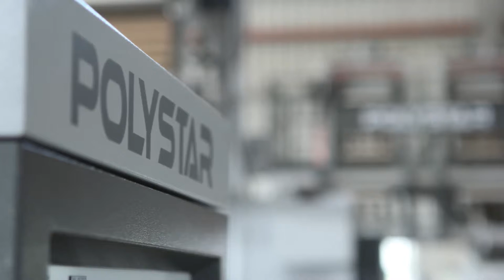Plastic bag film extruder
Plastic bag film extruder - Model HA55-1000
Polystar (Taiwan) - Original manufacturer of Plastic bag film extruder

1. Plastic bag film extruder for making 1000mm max. film.
2. Plastic bag film extruder with capacity about 85 kg/hr.

Polystar is a professional manufacturer of Plastic bag film extruder in Taiwan. We design Plastic bag film extruder based on every customer's requirement. Polystar Taiwan produces a wide range of Plastic bag film extruder, including mono-layer, multi-layer, PE/PP Plastic bag film extruder, mini type Plastic bag film extruder...

Polystar's high efficient, plastic bag film extruder produces mono layer film. The film produced by Plastic bag film extruder is suitable for making plastic bags.

Polystar Taiwan sold Plastic bag film extruder and recycling machine to over 85 countries around the world for over 25 years.